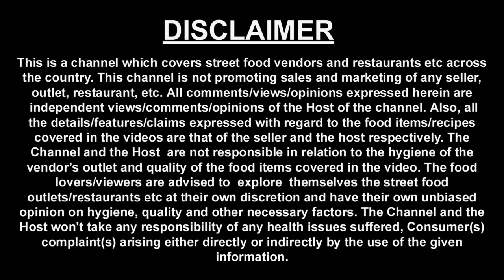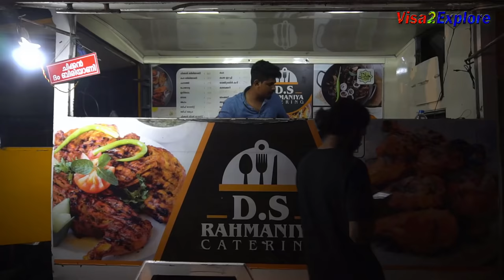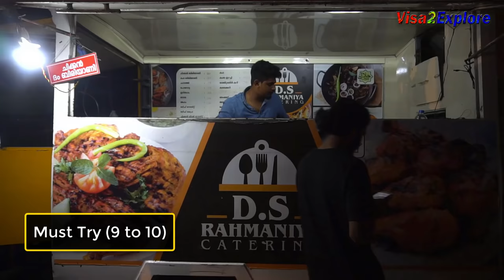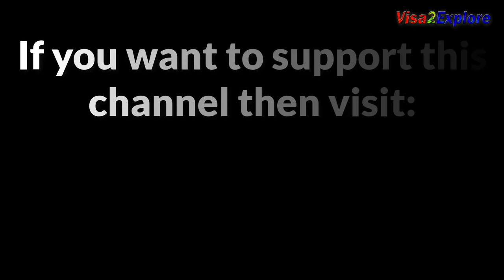Alleppey, Alappuzha Kerala Backwaters Episode 11, Houseboat tour, Karimeen, street food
Alleppey - new name - Alappuzha  is a very famous tourist destination in Kerala, known largely for backwaters houseboat experience and sea food.  We spent one full day at Alleppey explored a lot of things in one day.

There is a lot more at about Kerala tourism then this episode of Alleppey, we spent 18 days in Kerala, explored sightseeing, places of Tourist interest, sea beaches, adventure sports, backwaters and a lot more.

We explored coir Museum, Grilled chicken street food which is called Alfaham in Kerala.

Following are the details of places visited by as part of this journey.

My Trip Houseboats: we spent Rs 6k for 3 hours boating in houseboat this was with meal and tea, charges are Rs 2000 on per hour basis including meal.

Following are the details of houseboat charges in the service provider we visited. These charges are dynamic basis the season, you may check with them over the phone or email to re check the same

Deluxe - 12 noon to 9 am..cost Rs 8000 (Cost Change as per season). Includes 3 meals.. Tea..
Deluxe AC  timings 9 pm to 6 am..

Stay for 4 people 2  BEDROOM Houseboat  Rs 10000
Overnight stay for 6 people Deluxe 3 BEDROOM Rs 15000

1 to 8 bedrooms in all categories…

Premium - cost 12000. With full AC.
Luxury - full ac also change and more food varieties has conference hall 15000 for one bedroom

Canals tour... lake...
For your information - Boat is parked at some place at 5.30 pm and it starts it journey at 8 am in morning… so its like 12 noon to 5.30 pm you are moving in backwaters then in night it halts…

You may check the website of servicer provide for more details..

Address: vellezham bridge, kannitta Rad, pallathuruthy, near police aid post, alappuzha

International Coir Museum
Address - Ward 14, Salem - Kochi - Kanyakumari Hwy, Apoor, Ward 14, Kalavoor, Kerala 688522

You may want to visit coir board website for more details..

Alappuzha Beach: This may not be the most popular beach of Kerala but yes if you are there in Alleppey you may look at spending some time there at the sea beach.

Bajji Shop: This was a street food stall at the Alleppey beach.
Mirchi Bajji Rs. 5
Banana Fry Rs. 10

Kulukki Sharbat: This stall was about 100 meters from the bajji stall at the sea beach.. You will find this kind of sharbat at other places of Kerala as well, this is a famous street food drink in kerala.

Pista Mint Sharbat Rs. 25
Pineapple Kulukki Sharbat Rs. 25
Address: Alappuzha beach, Kerala

Thaff Delicacy : This is a famous sea food restaurant of Alleppey,
Karimeen Pollichathu Rs. 220 (aps)
Address: ymca junction, Alappuzha, kerala

D.S Rahmaniya Catering: We had Grilled chicken with Rice patri at this place, this stall is operations from 7 pm to 10.30 pm only… they setup their food van outside the Thaff delicacy restaurant, not exactly outside but just near by only.

Alfaham Rs. 220
Google Map Location , same as that of Thaff delicacy.

Hotel stay: There are many hotels in Alleppey available in all budget ranges., we stayed there at Club Mahindra, as i am a club Mahindra member i did my over night stay there.

What next: After Alleppey we went to Wayanand and Kannur, you will see those episodes as we go.

Important note for Alleppey: If you desire to spend one day at houseboat in Alleppey and if you are reaching here from kochi or Munnar or Thekkady, ensure that you reach by 11.30 am or  by 12 noon as may travellers make this mistake to reach late and then discover that they lost the opportunity.

Also the new name of Alleppey is Alapuzzha, i was finding it difficult to pronounce the new name so you hear me speaking Alleppey.

Hope you enjoyed watching this episode, See you soon...